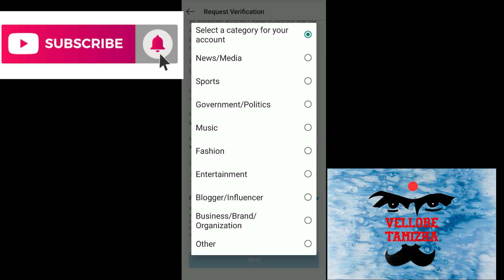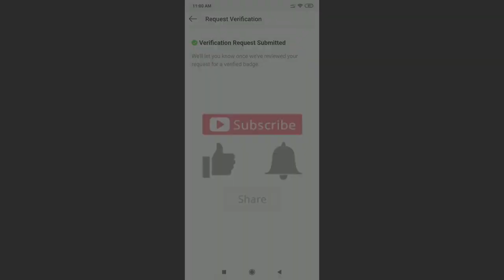Easiest way to verify your Instagram account || Easy to get blue tick on Instagram|| VELLORE TAMIZHA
To verify your Instagram account follow the video steps to verify your account.